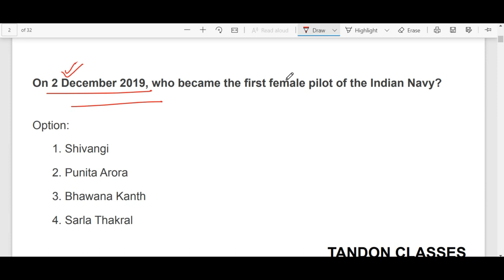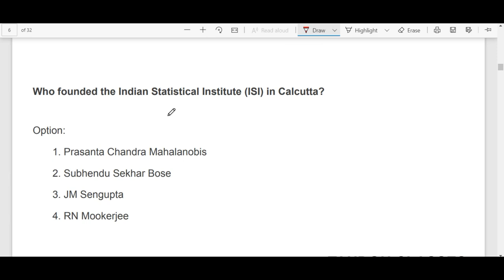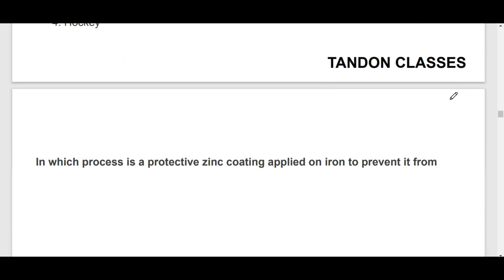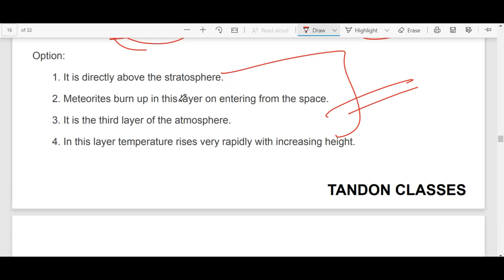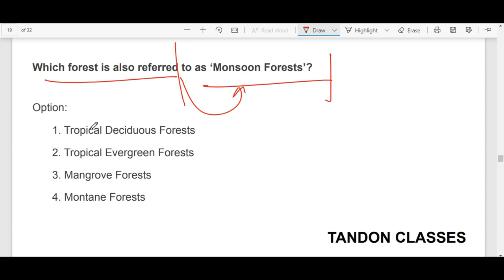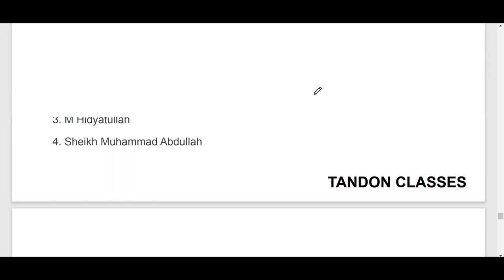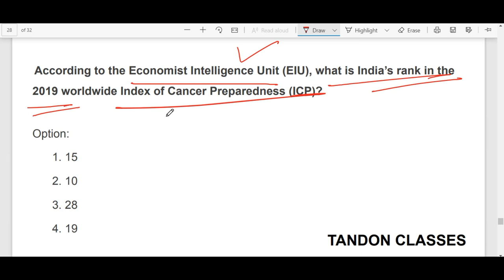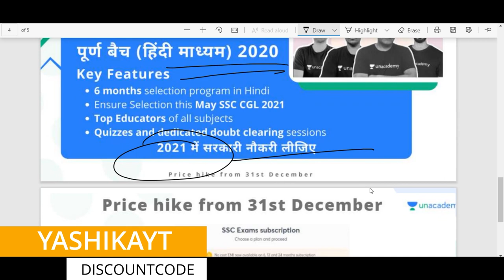SSC CHSL (10+2) Previous Year Questions Paper Solved ||SSC CHSL 2019 Previous Year Questions 2020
Unacademy Plus Subscription Benefits:
1. Learn from your favorite teacher
2. Dedicated DOUBT sessions
3. One Subscription, Unlimited Access
4. Real-time interaction with Teachers
5. You can ask doubts in the live class
6. Download the videos & watch offline